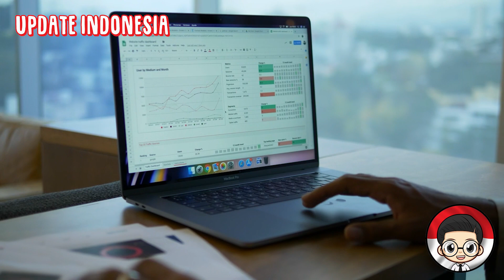DAFTAR TARGET MODERNISASI ALUTSISTA JET DAN PESAWAT TEMPUR TNI ANGKATAN UDARA INDONESIA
Kepala Staf Angkatan Udara (KSAU) Marsekal TNI Fadjar Prasetyo  hari ini membuka acara Rapat Pimpinan (Rapim) TNI Angkatan Udara Tahun 2021.

Salah satu pembahasan dalam Rapim TNI AU kali ini adalah rencana strategis TNI Angkatan Udara dalam memperkuat pertahanan kawasan dengan menambah Alat Utama Sistem Senjata (Alutsista).

Marsekal TNI Fadjar menyatakan, dalam Rapim TNI yang dibuka oleh Panglima TNI Marsekal Hadi Tjahjanto pada hari Selasa, 16 Februari 2021 lalu, Menteri Pertahanan Republik Indonesia Prabowo Subianto telah menyampaikan komitmennya untuk terus berupaya melaksanakan diplomasi pertahanan dengan negara-negara sahabat guna mempercepat proses pembangunan kekuatan TNI, melalui belanja berbagai alutsista mutakhir, khususnya untuk matra udara.

Sebab, lanjut KSAU, pengadaan alutsista selain bertujuan untuk memperkuat kekuatan TNI dalam menjaga  kedaulatan negara, juga memiliki kontribusi yang signifikan, yaitu sebagai salah satu bentuk diplomasi  pertahanan yang bernilai strategis dengan negara-negara  yang berpengaruh terhadap konstelasi politik global.

"Meskipun kita memiliki pedoman Postur, Renstra, maupun MEF, namun dalam pelaksanaannya sangat bergantung sekali pada berbagai faktor dan kondisi yang terus berubah secara dinamis," kata Marsekal TNI Fadjar Prasetyo.

Orang nomor satu di Korps TNI Angkatan Udara itu menambahkan, saat ini seluruh stakeholders mulai dari Kementerian Pertahanan hingga TNI Angkatan Udara terus berupaya dan terus melakukan kajian strategis jangka panjang untuk memudahkan langkah TNI Angkatan Udara dalam mendapatkan alutsista terbaik yang memenuhi beberapa persyaratan seperti, operational requirement, aspek commonality, mendapatkan Transfer of Technology (TOT), serta sesuai dengan kemampuan negara dan kondisi TNI Angkatan Udara.

"Hasil dari berbagai upaya tersebut, kini telah mulai menampakkan titik terang. Mulai tahun ini hingga tahun 2024, kita akan segera merealisasikan akuisisi berbagai alutsista modern secara bertahap," ujarnya.

Dia juga memaparkan, beberapa Alutsista Modern yang akan diakuisisi oleh TNI AU kedepan diantaranya adalah Pesawat tempur jenis Multi Role Combat Aircraft seperti F-15 EX dan Dassault Rafale. Radar GCI4, Pesawat berkemampuan Airborne Early Warning, Pesawat tanker,  yakni Multi Role Tanker Transport, Pesawat Hercules C-130 J, serta, UCAV berkemampuan MALE.

Kendati demikian, Kepala Staf Angkatan Udara menegaskan bahwa pilihan-pilihan Alutsista Modern itu sepenuhnya diserahkan oleh pemerintah pusat dalam hal ini Kementerian Pertahanan Republik Indonesia.

"Yang menjadi tugas kita sebagai prajurit TNI Angkatan Udara, adalah memastikan terjaganya kesiapan operasional matra udara, melalui pembinaan kemampuan personel serta pemeliharaan dan perawatan alutsista, agar terus berada pada level tertinggi," ujarnya.

"Kita harus memastikan kesiapan personel dan satuan dalam mengoperasikan dan memelihara berbagai alutsista matra udara, serta melaksanakan berbagai tugas TNI Angkatan Udara secara profesional dan dengan penuh rasa tanggung jawab. Disamping itu, menjaga safety dalam setiap pelaksanaan tugas, juga harus selalu menjadi concern tertinggi. Inilah kewajiban-kewajiban yang harus kita penuhi sebagai personel TNI Angkatan Udara," tambah Kasau menegaskan.